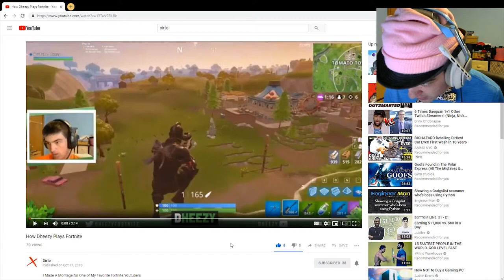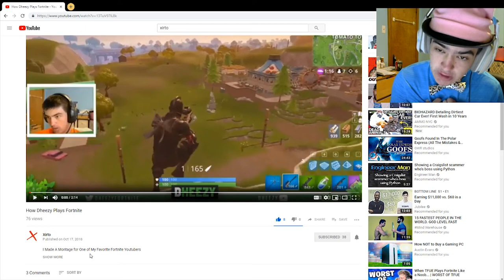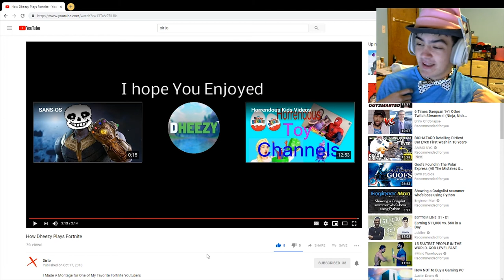Dheezy REACTS to "How Dheezy Plays Fortnite"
HOPE YALL ENJOYED AND MAKE SURE TO GO DROP HIM A SUB